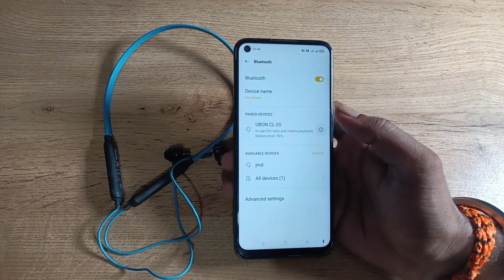how to disconnect Bluetooth earphone in oppo Reno4 pro, Bluetooth earphone disconnect kaise karen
how to pair oneplus bluetooth earphones |how to connect oneplus bluetooth earbuds |how to fix bluetooth connectivity issue |how to connect boat bluetooth headset to laptop |how to play fm in bluetooth headphones |how to connect bluetooth |how to pair oneplus bluetooth headset |how to fix a loose headphone jack |how to play fm radio on bluetooth headset |how to connect airpods pro with oppo |how to listen fm radio on bluetooth headset |oppo reno 6 earphone audio problem